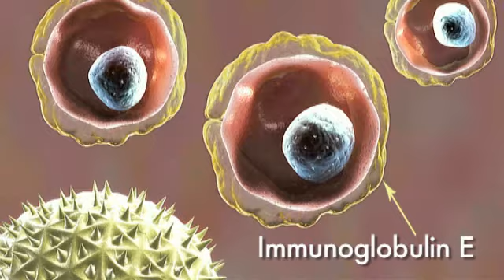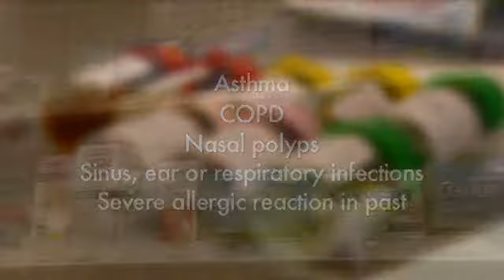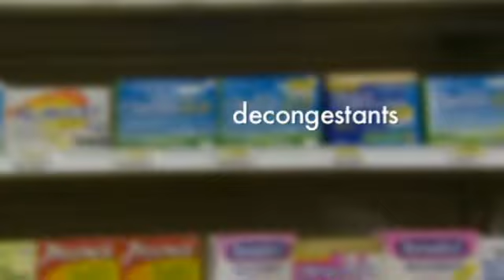Repiratory Allergies 101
SneezeNarratorWhat's happens in your body when you're allergic to something? It's actually a very complicated process. Let's take hay fever as an example.When an antigen like pollen first enters the body, white blood cells gather to sensitize the body to it.They produce large amounts of an antibody specific to that antigen—in this case, "immunoglobulin E", or "IgE".Another sneezeNarratorThe next time pollen enters the body, IgE goes to work, coating an immune system cell in the nose called a "mast cell" and using its tentacles to snag the offending pollen.That activates the mast cell, which begins to give off histamines --and it's those histamines that dilate the blood vessels of the nose, causing it to redden, swell and get stuffed up—or secrete that drippy, messy stuff we call snot, or mucus.For many of us, this is a mild reaction, and the mucus washes away the invader.But for an unfortunate 40-50 million Americans, the reaction can be more intense, leading to a bout of seasonal allergies.Karen DeMuth, MDWe think what happens to become an allergic is that there's like this perfect storm.You have the genetic makeup, you get exposed to the right exposure at the right time and low and behold your body does something it shouldn't.NarratorSeasonal allergies and the tendency to have allergic reactions often run in families. And you're more likely to have allergic reactions if you have certain medical conditions like:asthma; breathing conditions such as COPD; nasal polyps; frequent sinus, ear or respiratory infections; and last but not least, a severe allergic reaction in the past.Treatments range from over the counter and prescription strength anti-histamines and decongestants, steroid strength nose sprays, eye drops, and allergy shots.But experts agree the best way to treat allergies is with prevention.Find out your personal triggers—whether it be pollen, ragweed, dust mites, or cat and dog hair—and try your best to avoid or contain them.Kathleen Sheerin, MDThe more you can avoid the better off you are: windows closed—keep the pollen outside. Wash the dog; don't let the dog bring the stuff inside.NarratorFor WebMD, I'm Sandee LaMott